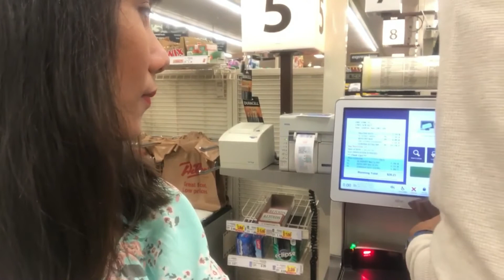ART WALK | GROCERY TOUR IN USA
Camera used: EOS Canon SL2
                          Iphone7 Plus